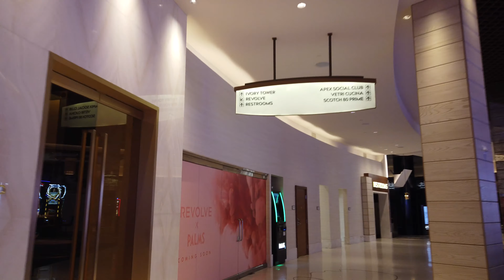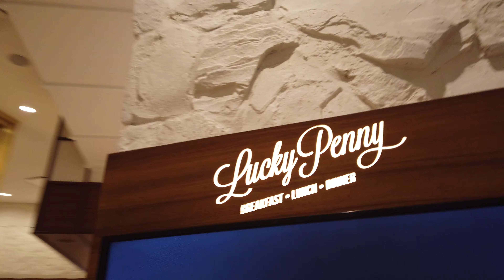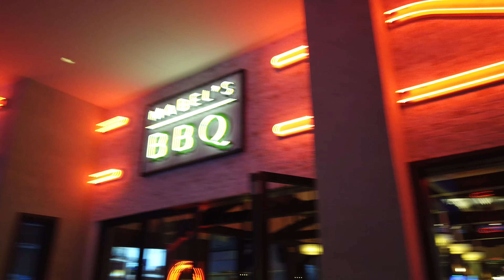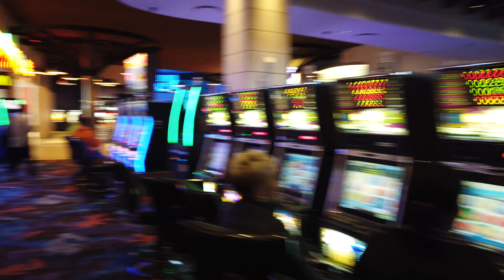Walking Around Palms Casino Las Vegas December 2018 4K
Let's take a walk around Pams Casino in Las Vegas.
This was filmed in December 2018. The Palms in undergoing some major renovations.

This was filmed with DJI Osmo Pocket